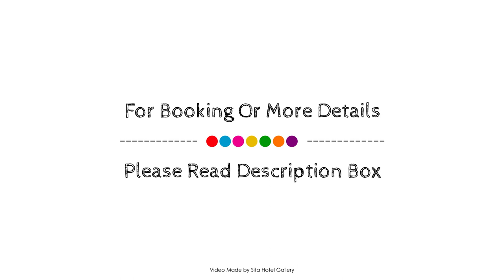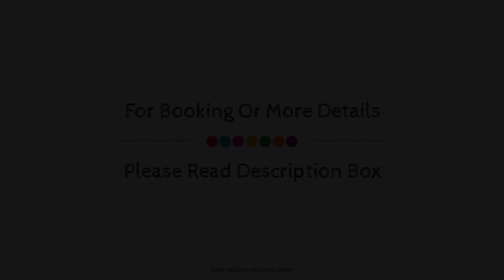Luxurious Apartment in West Flanders with Roof Terrace, Poperinge, Belgium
Searching For
1. Luxurious Apartment in West Flanders with Roof Terrace - Poperinge
2. Luxurious Apartment in West Flanders with Roof Terrace - Poperinge Virtual Tour
3. Luxurious Apartment in West Flanders with Roof Terrace - Poperinge Rooms
4. Luxurious Apartment in West Flanders with Roof Terrace - Poperinge Amenities
5. Luxurious Apartment in West Flanders with Roof Terrace - Poperinge Videos
6. Luxurious Apartment in West Flanders with Roof Terrace - Poperinge Offers
7. Luxurious Apartment in West Flanders with Roof Terrace - Poperinge Deals
Audio Credit:
Track Title: Reasons To Hope
Artist: Reed Mathis